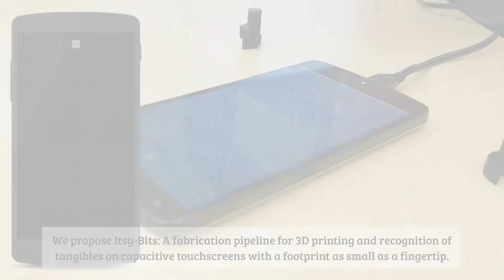[CHI2021] Itsy-Bits: Fabrication and Recognition of 3D-Printed Tangibles with Small Footprints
Martin Schmitz, Florian Müller, Max Mühlhäuser, Jan Riemann, and Huy Viet Le
Itsy-Bits: Fabrication and Recognition of 3D-Printed Tangibles with Small Footprints on Capacitive Touchscreens
In Proceedings of the 2021 CHI conference on human factors in computing systems (CHI ’21).

Abstract
Tangibles on capacitive touchscreens are a promising approach to overcome the limited expressiveness of touch input. While research has suggested many approaches to detect tangibles, the corresponding tangibles are either costly or have a considerable minimal size. This makes them bulky and unattractive for many applications. At the same time, they obscure valuable display space for interaction.
To address these shortcomings, we contribute Itsy-Bits: a fabrication pipeline for 3D printing and recognition of tangibles on capacitive touchscreens with a footprint as small as a fingertip. Each Itsy-Bit consists of an enclosing 3D object and a unique conductive 2D shape on its bottom. Using only raw data of commodity capacitive touchscreens, Itsy-Bits reliably identifies and locates a variety of shapes in different sizes and estimates their orientation. Through example applications and a technical evaluation, we demonstrate the feasibility and applicability of Itsy-Bits for tangibles with small footprints.